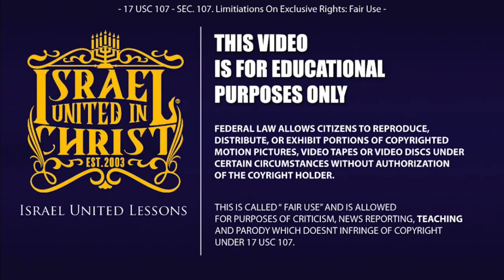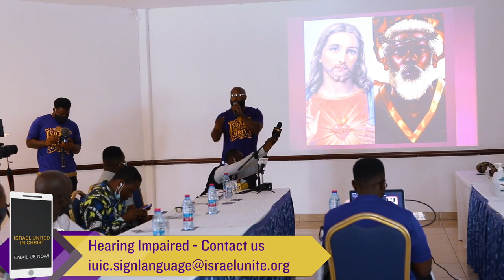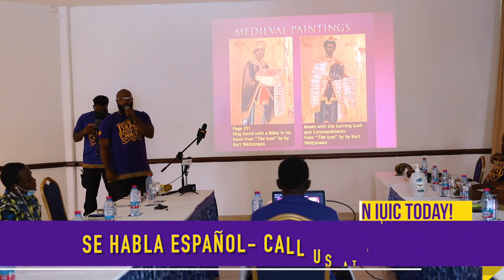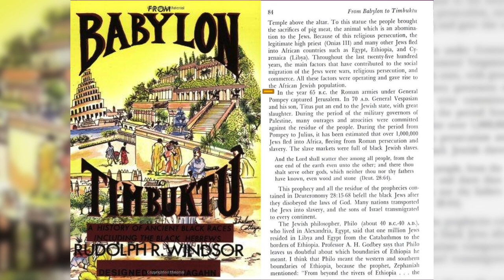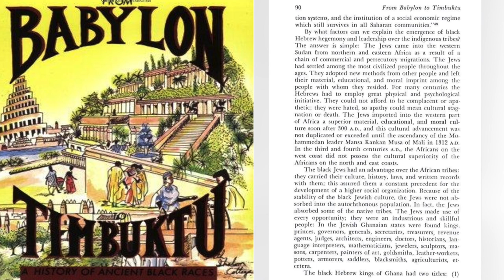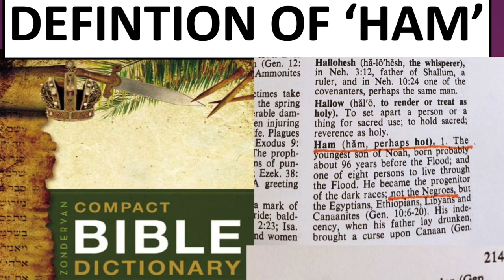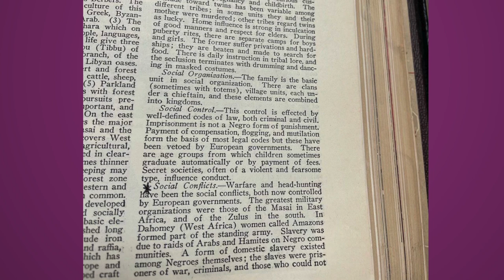IUIC | Press Conference In Ghana | Color Matters With Captain Isaac